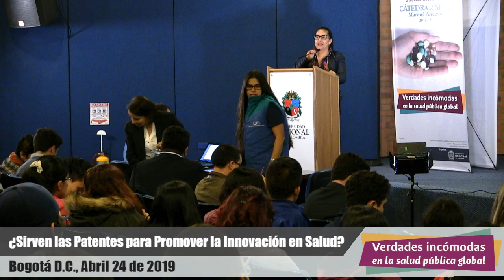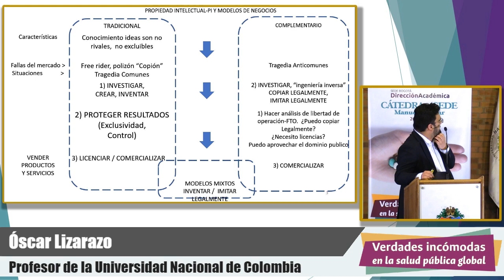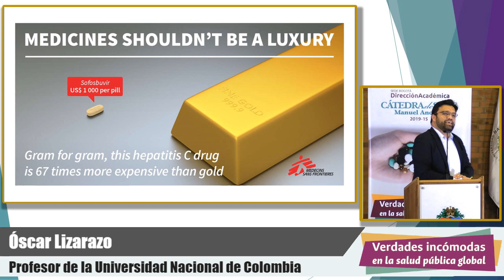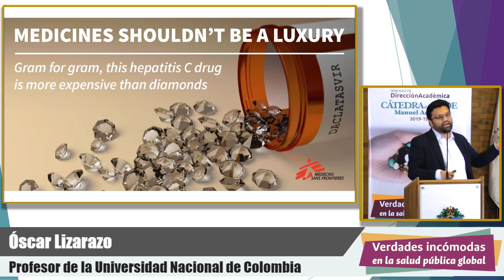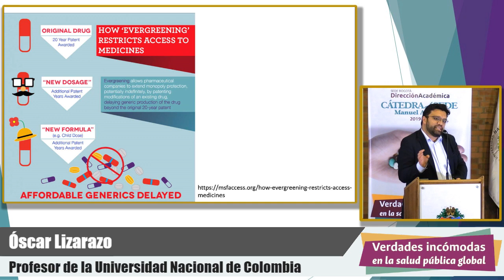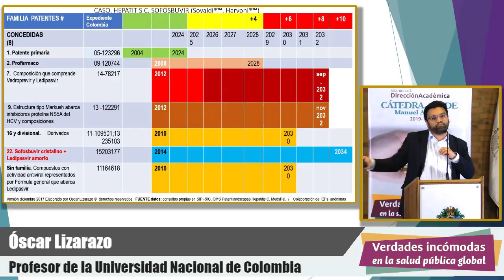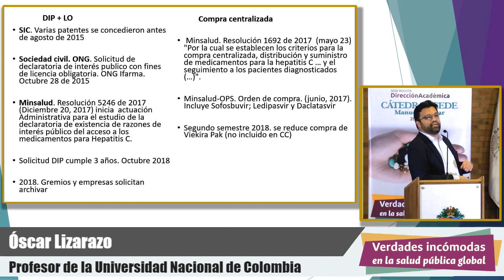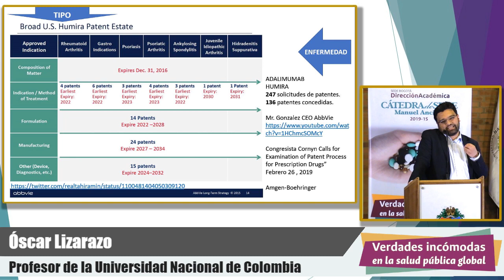Hepatitis C. Sofosbuvir (Sovaldi). Óscar Andrés Lizarazo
Exposición Óscar Andrés Lizarazo, abogado. profesor Universidad Nacional de Colombia.
Sesión 3: Las patentes como incentivos.
Módulo 1: El rol del Estado en la generación de valor: innovación biomédica y propósitos públicos. Estado vs. mercado.
Verdades incómodas en la salud pública global.
Cátedra Manuel Ancízar 2019.